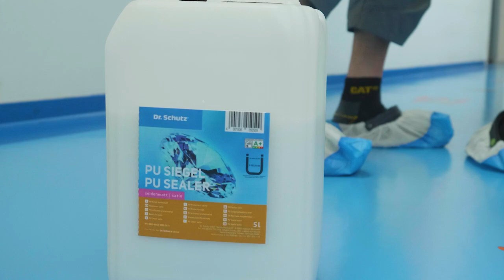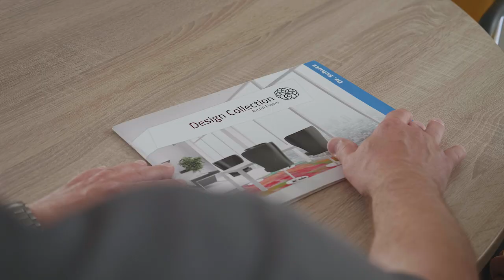School | Renovation of floors at the Independent Bonn International School (Short version)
Dr. Schutz service partners are masters of creative floor design and make every floor an individual highlight. Schools benefit from educational and playful concepts that can be embedded on the floor. This turns a floor into a colourful playing area. Customers can choose from numerous motifs from the Dr. Schutz design collection or have their own creation or their special request made to measure. For the IBIS school, an inviting lettering with a Color coating  was applied to the floor using stencil technology.The corridor, in contrast, was given a permanently coated  and durable ABC bouncy box game using foil technology.